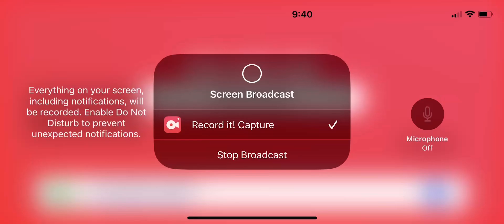Roblox skateboarding of hell, obby ￼￼